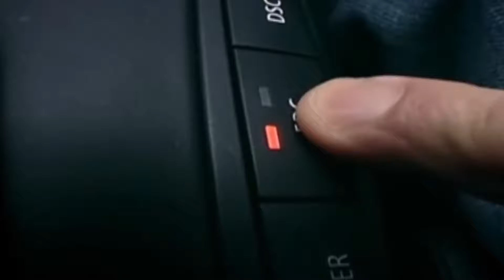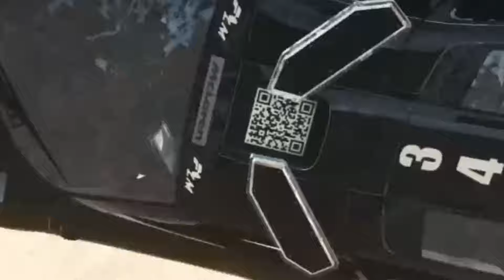The NFS Rivals Experience...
A "casual" playthrough of Need for Speed Rivals.